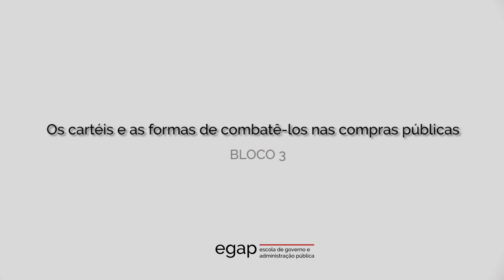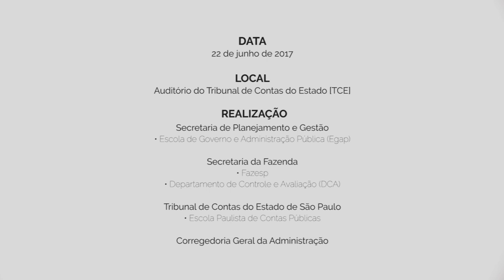Os cartéis e as formas de combatê-los nas compras públicas [bloco 3]